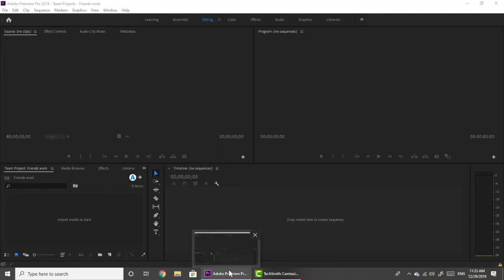Work with Abdurrahman Ilyas to be a professional video editor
Learn Adobe premiere pro with  Abdur Rahman Ilyas

السلام علیکم
My name is Abdul Rahman. I have a YouTube channel named Abdur Rahman Ilyas TV , I upload the technical Videos on this YT channel and you can see those Videos

                This channel is for technology (not for other activity)